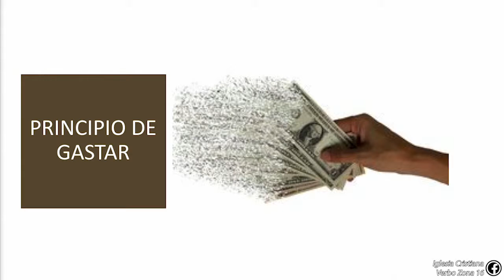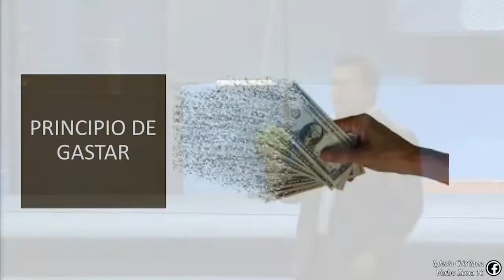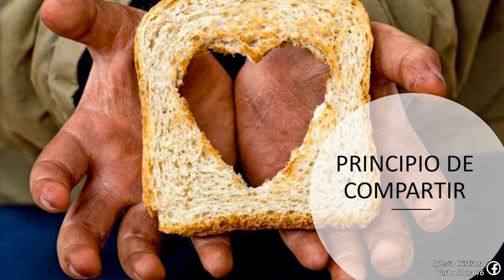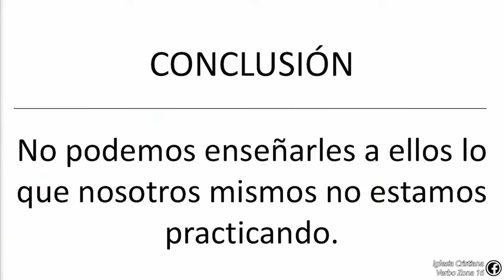Enseñando administración financiera en casa -Rodrigo Tello-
Prédica 14-04-19